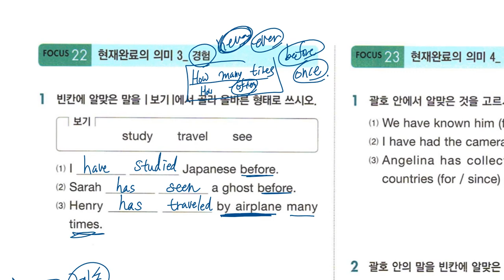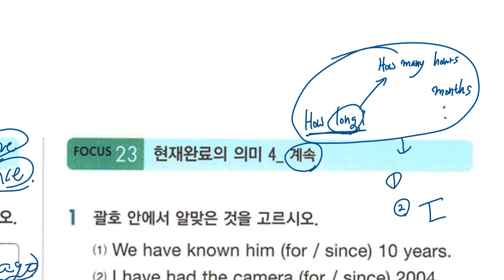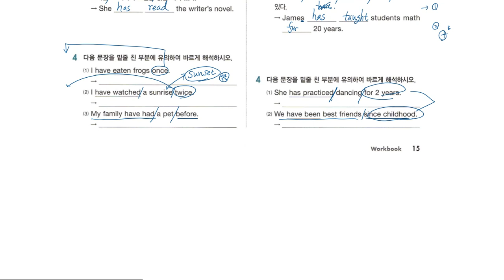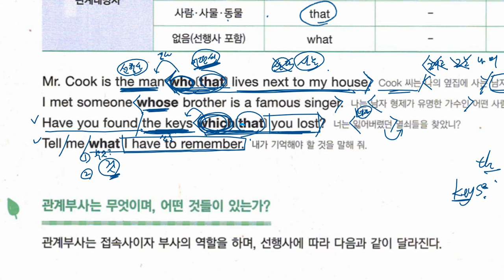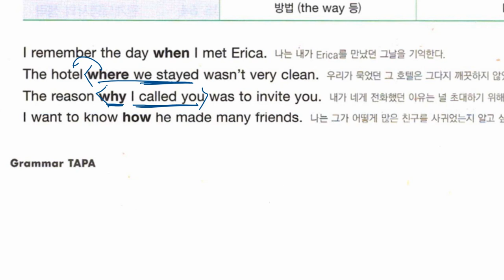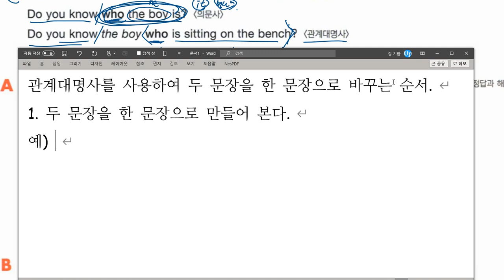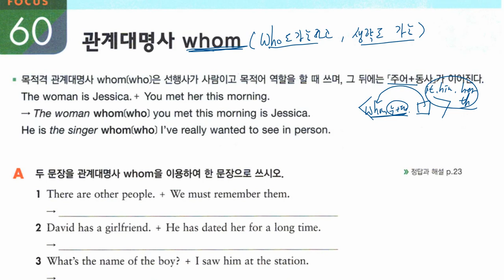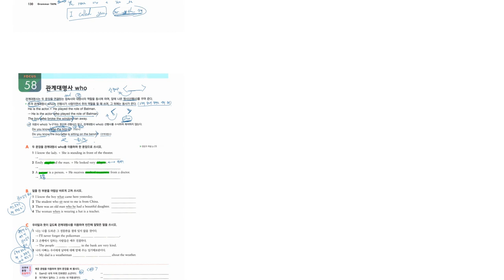중1 2020 02 03